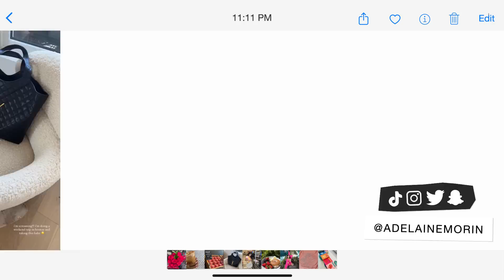Girl Talk: The Best vs Worst Zodiac Signs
Let's face it –Leos are the best, and all Cancer men need to go to therapy. In this week's Girl Talk, I discuss the zodiac signs' best and worst qualities. Remember, this is based on my experience, so don't hate me; hate the sign.

I respond to my ig dms and comments very frequently!)